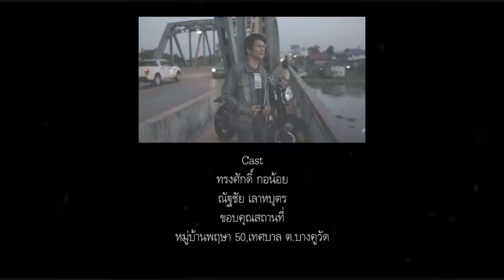คนบ่พอ - เซอร์เซอร์ บอดี้ [OFFICIAL MV] X น้องสะมายหยี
เพลง : คนบ่พอ
ศิลปิน : เซอร์เซอร์ บอดี้
คำร้อง/ทำนอง : ปรีชา ปัดภัย
เรียบเรียง : ปาริวัฒน์ สุวรรณชัย
โปรดิวซ์เซอร์ : นะโม โมรา
มิกซ์มาสเตอร์ : โอ๋ โสถิลักษณ์
ห้องบันทึกเสียง : SJ STUDIO
โปรดักชั่น : YeahHomie